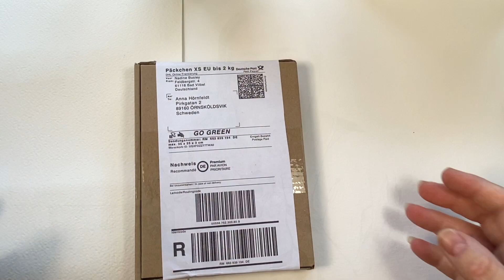”Hiddencolor” test av nytt märke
Nu ska jag testa ett märke Hiddencolor, jag testade hennes färger, 5 stycken för en tid sedan och såg nu att hon hade några fler färger så jag köpte 4 halvkoppar till, vi granskar dem och testar dem, gör ett par mini målningar också.